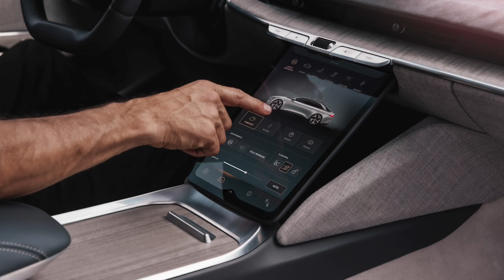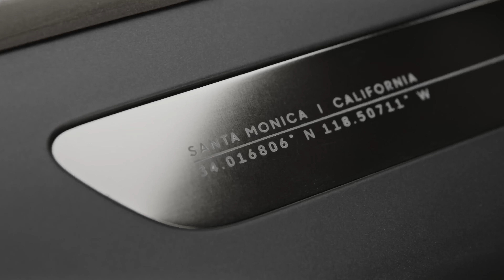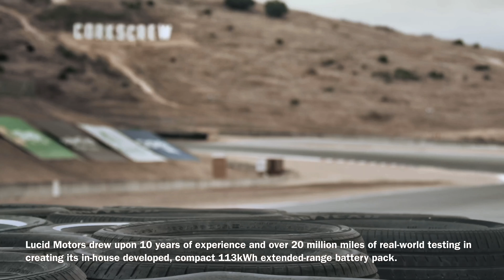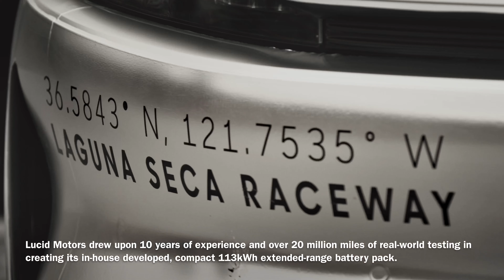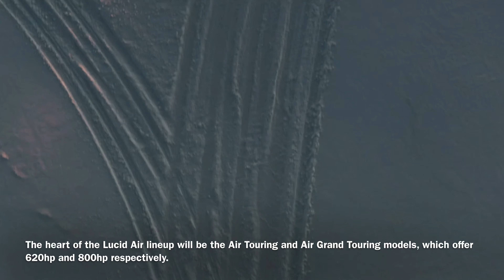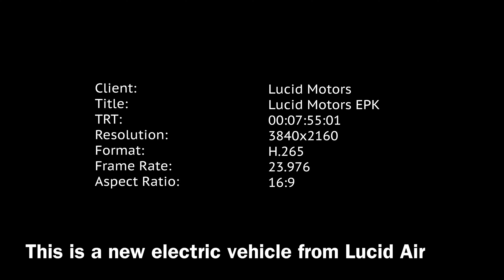Green Living Guy (Season 2): Lucid Air Electric Car - The Y Networks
Official Green Living Guy's Amazon Store: